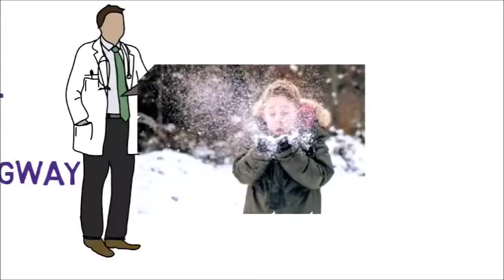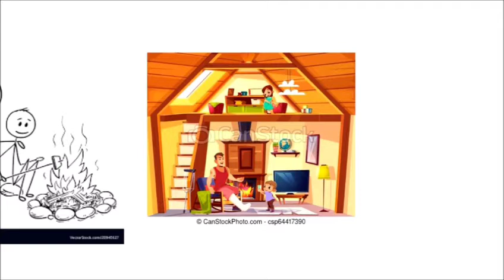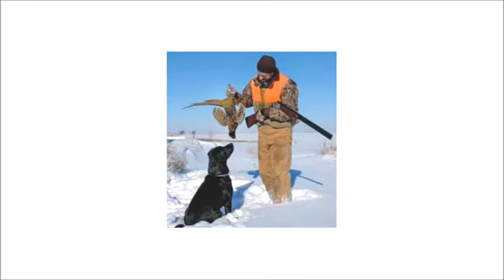A Day's Wait by Ernest Hemingway | in Hindi ||Full Explain Line by Line